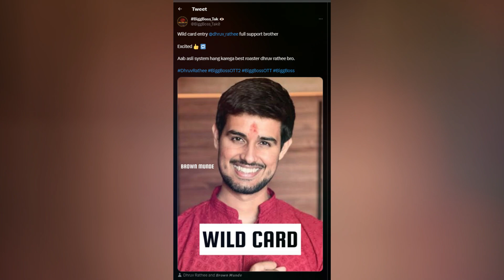😳Dhruv Rathee Entry IN BIGG BOSS,Dhruv rathee Wild Card Entry IN BIGG BOSS। ELVISH YADAV in Big boss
DhruvRatheeEntryINBIGG BOSS

SEARCH AND TAGS:

elvish yadav big brother
fukra insaan in biggboss
fukra insaan in bigg boss
fukra insaan in bigg boss ott
bigg boss fukra insaan